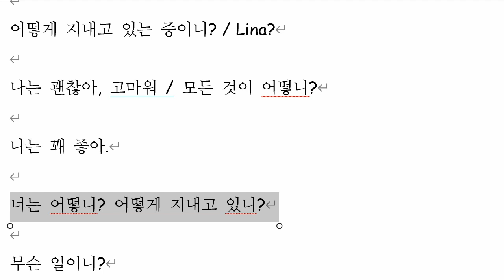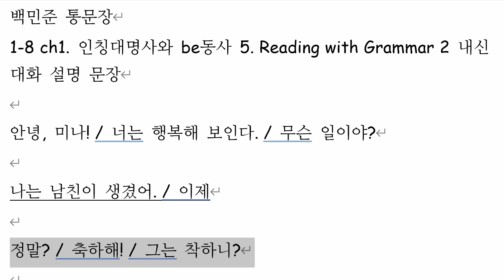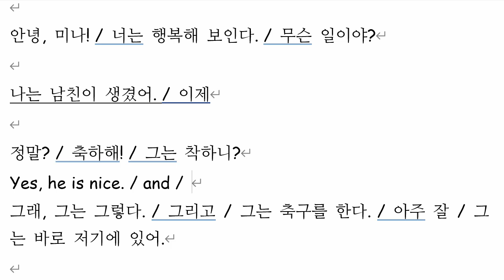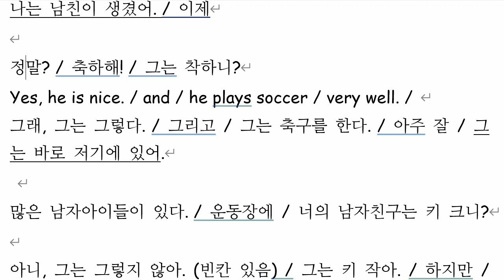백민준 2021 11 11 통문장 일대일 수업 준비가 되지 않았습니다 성취도 70